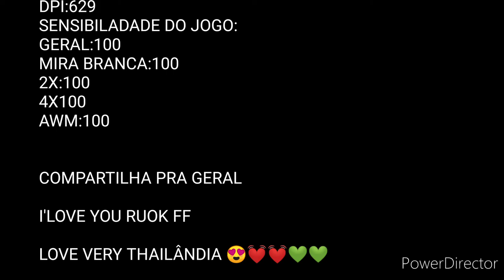SATISFACTORY#4 highlight [[FREE FIRE]]♥️🇧🇷🇧🇷 MOTO G4 play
MUITO OBRIGADO POR TODOS QUE DEIXARAM O LIKE NO VIDEO ANTERIOR ,PRA QUEM ESTIVER PEDINDO MEU WHATSAPP, DESCULPA EU NÃO TER PASSADO MEU CONTATO PRA VCS,É QUE EU NÃO TENHO CHIP NO MOMENTO PQ MEU CLL É NOVO MAS EM BREVE EU ESTAREI PASSANDO MEU CONTATO VLW

INSTA DAS MINHAS INSPIRAÇÕES E CANAIS

RUOK FF

APELAPATO999

TAGS IGNORE (POR FAVOR)

#19:00

META:23

ฉันรักTHAILÂNDI